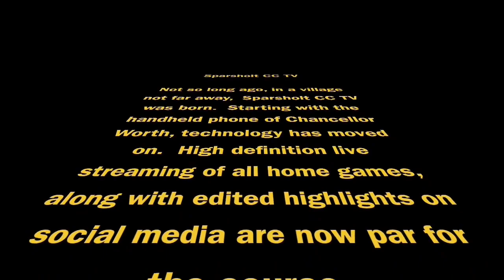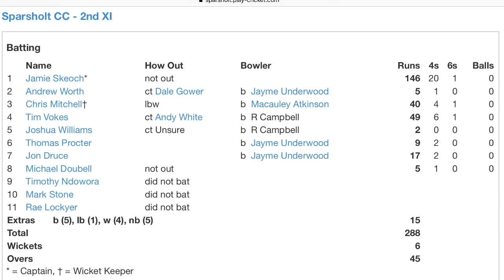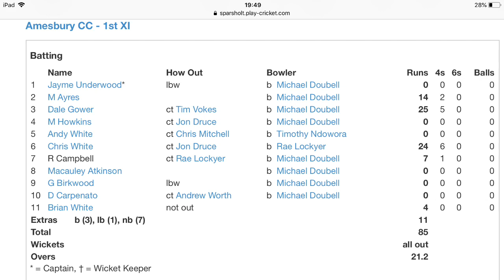Sparsholt 2nds v Amesbury